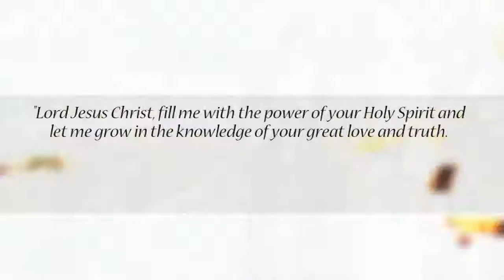Sunday January 15 Behold the Lamb of God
John calls Jesus the Lamb of God and thus signifies Jesus' mission as the One who redeems us from our sins. The blood of the Passover Lamb (Exodus 12) delivered the Israelites in Egypt from slavery and death. The Lord Jesus freely offered up his life for us on the cross as the atoning sacrifice for our sins (1 Corinthians 5:7). The blood which he poured out for us on the cross cleanses, heals, and frees us from our slavery to sin, and from the "wages of sin which is death" (Romans 6:23) and the "destruction of both body and soul in hell" (Matthew 10:28).

John points to Jesus' saving mission, by Cyril of Alexandria (376-444 AD)

"No longer does John need to 'prepare the way,' since the one for whom the preparation was being made is right there before his eyes... But now he who of old was dimly pictured, the very Lamb, the spotless Sacrifice, is led to the slaughter for all, that he might drive away the sin of the world, that he might overturn the destroyer of the earth, that dying for all he might annihilate death, that he might undo the curse that is upon us... For one Lamb died for all (2 Corinthians 5:14), saving the whole flock on earth to God the Father, one for all, that he might subject all to God." (excerpt from the COMMENTARY ON THE GOSPEL OF JOHN 2.1)